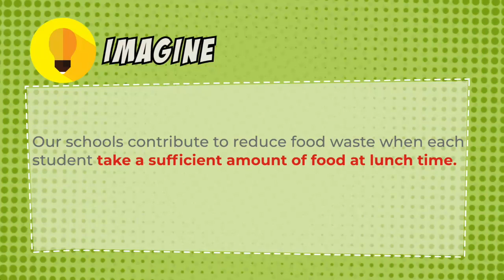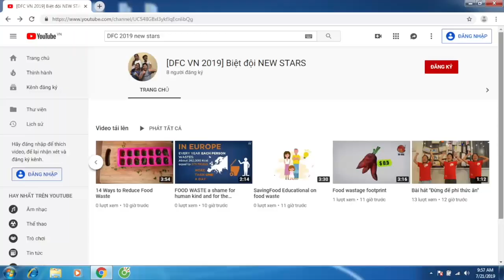VIETNAM : Love Food Reduce Waste New Stars